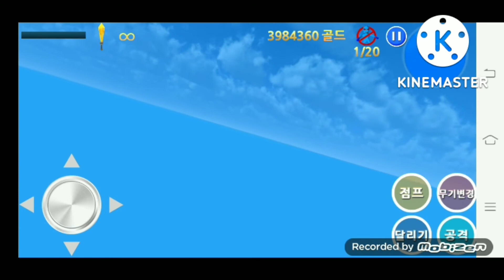finding blue (kor) walkthrough find blue android stage 11 level 4 & 5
◆ Various weapons
Weapons vary from a pistol to a lightsaber!
Destroy enemies using the right weapon at the right time and in the right place.

FindingBlue has overcome the difficult controls of other mobile FPS games.
For example,  aim mode and movement mode have been separated for easier control.

◆ Ride in a car and a helicopter
You can destroy the enemies easily using a car and a helicopter.

◆ Bonus game
The last stage of each level is a bonus stage involving catching chickens.
Catch as many chickens as you can!